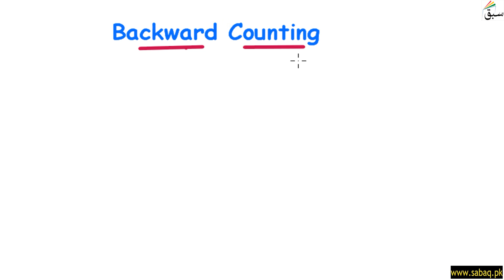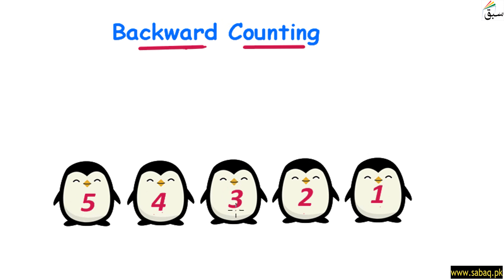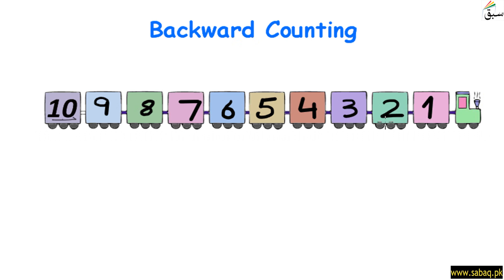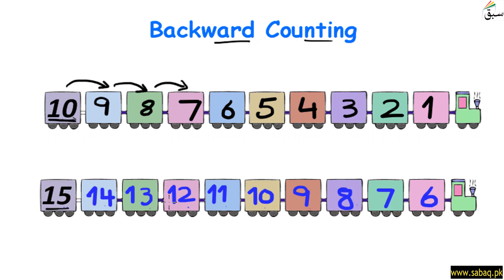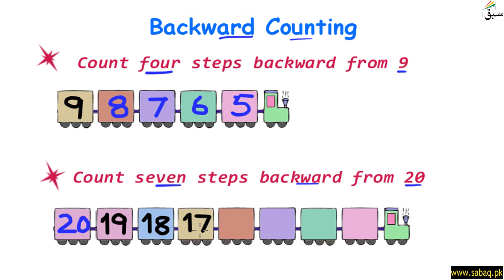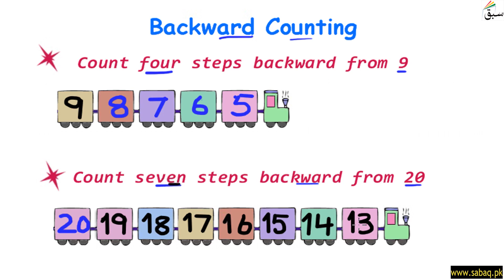Count ten steps backward from a given number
Respected parents,
This video is for class Nursery.
Have a look on it and guide your child.
Stay blesses.